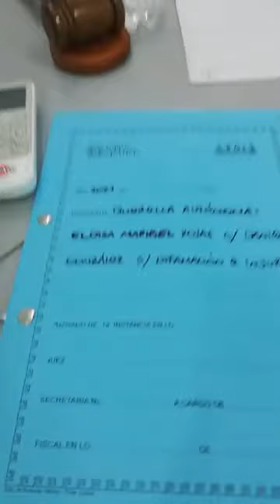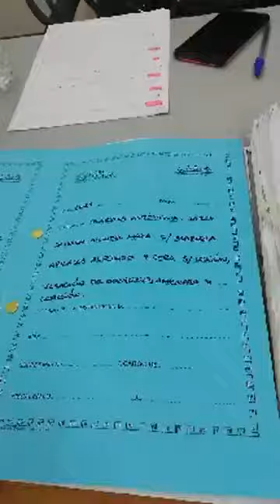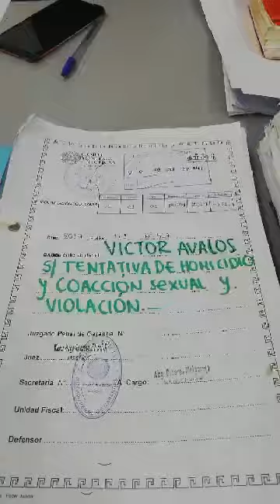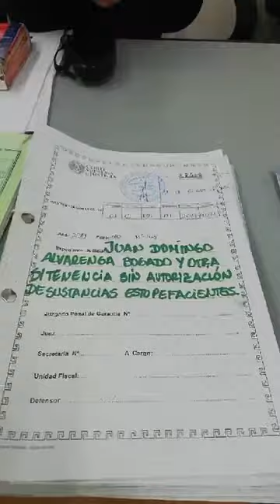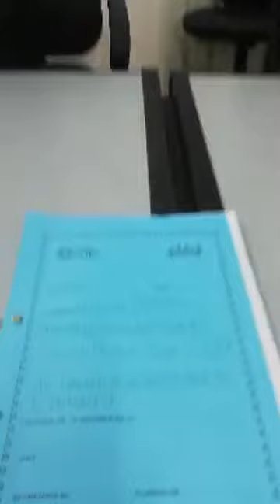16-03-2021 Tribunal de Sentencias de la Circunscripción Judicial de Presidente Hayes